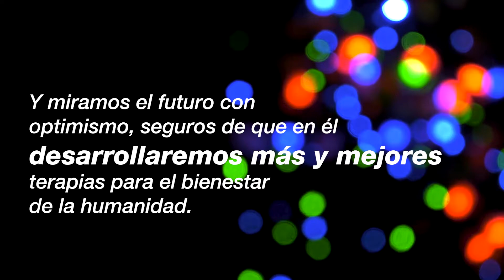Mensaje de Cierre de Año